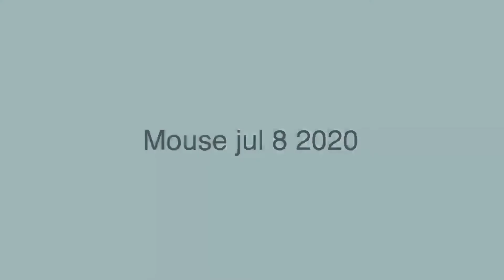Mouse jul 8 2020 Effects sponsored by preview 2 effects